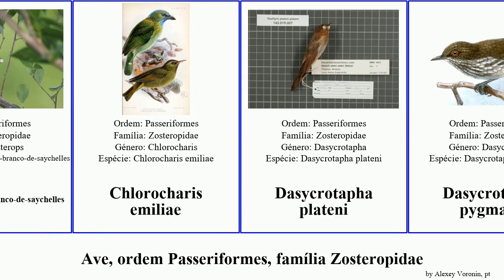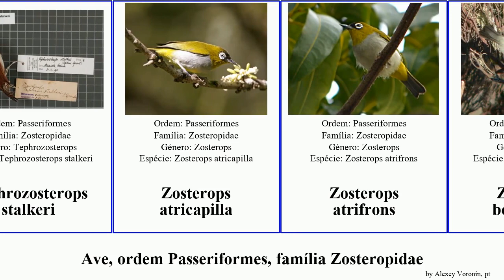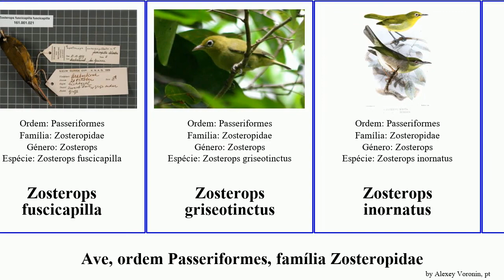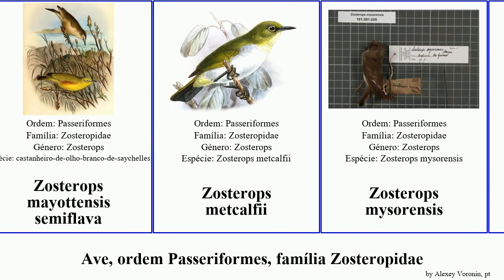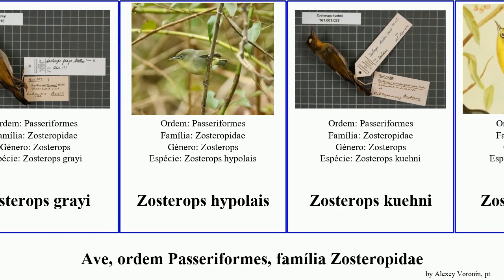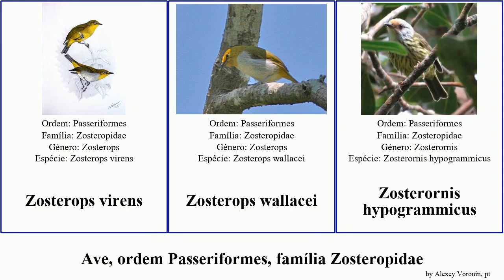Ave, ordem Passeriformes, família Zosteropidae zosterops minor featuring birds affinis flavus ruki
ave ordem Passeriformes, família Zosteropidae.
birds of Order Passeriformes Family Zosteropidae, language: pt.

Apalopteron familiare familiare
castanheiro-de-olho-branco-de-saychelles
Chlorocharis emiliae
Dasycrotapha plateni
Dasycrotapha pygmaea
Lophozosterops dohertyi
Lophozosterops pinaiae
Lophozosterops squamiceps
Oculocincta squamifrons
olho-branco-amarelo
olho-branco-de-dorso-cinzento
olho-branco-de-natal
olho-branco-de-peito-branco
olho-branco-de-são-tomé
olho-branco-do-cabo
olho-branco-do-japão
olho-branco-oriental
olho-branco-pequeno-de-são-tomé
olho-branco-pequeno-do-princípe
Rukia longirostra
Rukia ruki
Speirops
Sterrhoptilus affinis
Tephrozosterops stalkeri
Zosterops atricapilla
Zosterops atrifrons
Zosterops borbonicus
Zosterops ceylonensis
Zosterops chloronothos
Zosterops citrinella
Zosterops comorensis
Zosterops consobrinorum
Zosterops conspicillatus
Zosterops erythropleurus
Zosterops explorator
Zosterops flavifrons
Zosterops fuscicapilla
Zosterops griseotinctus
Zosterops inornatus
Zosterops kikuyuensis
Zosterops lateralis chlorocephalus
Zosterops lateralis chloronotus
Zosterops lateralis tephropleurus
Zosterops maderaspatanus
Zosterops mauritianus
Zosterops mayottensis semiflava
Zosterops metcalfii
Zosterops mysorensis
Zosterops nehrkorni
Zosterops novaeguineae
Zosterops oleagineus
Zosterops olivaceus
Zosterops poliogastrus
Zosterops tenuirostris
Zosterops tetiparius
Zosterops uropygialis
Zosterops xanthochroa
Zosterops anomalus
Zosterops atriceps
Zosterops chloris
Zosterops cinereus
Zosterops everetti
Zosterops finschii
Zosterops flavus
Zosterops grayi
Zosterops hypolais
Zosterops kuehni
Zosterops luteus
Zosterops meyeni
Zosterops minor
Zosterops modestus
Zosterops montanus
Zosterops nigrorum
Zosterops rendovae
Zosterops rotensis
Zosterops semperi
Zosterops strenuus
Zosterops virens
Zosterops wallacei
Zosterornis hypogrammicus
Zosterornis striatus